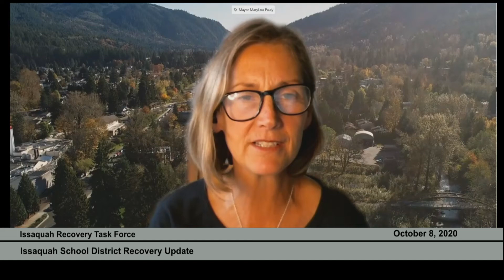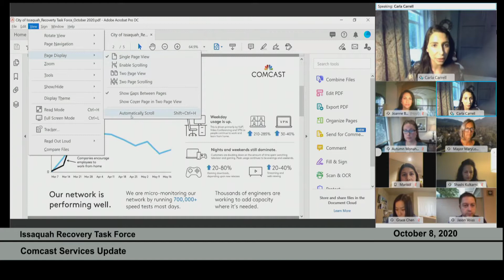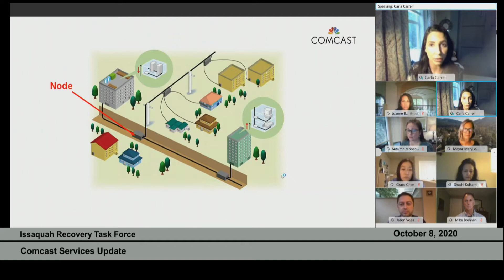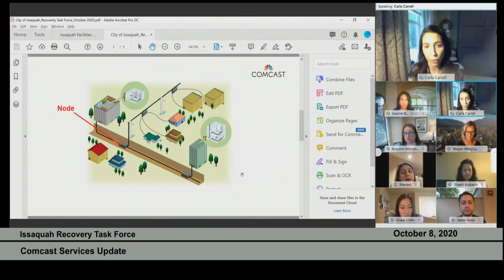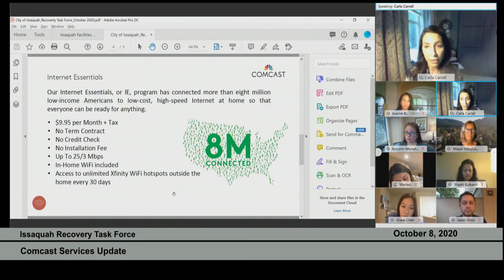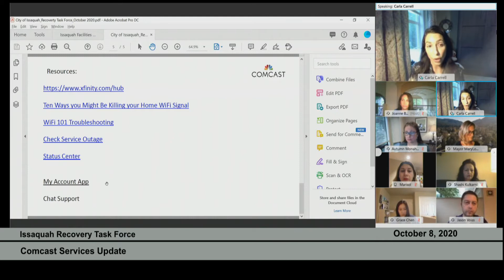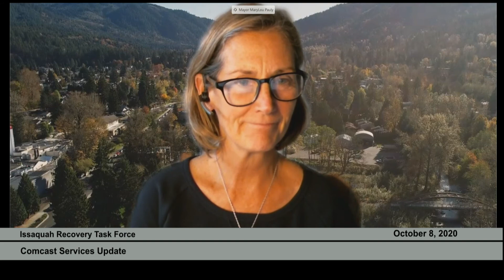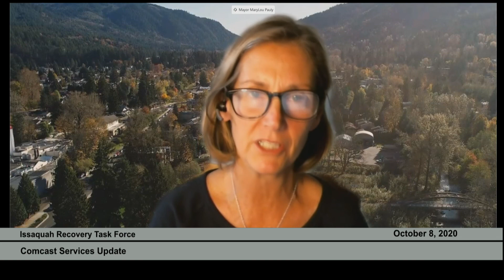Issaquah Recovery Task Force - Comcast Internet Service update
Comcast Services Update - Presented by: Carla Carrell, Government & External Affairs, Comcast